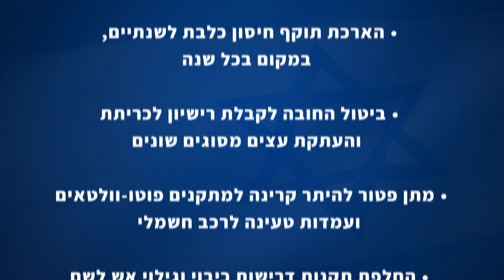החלטת הממשלה לטיוב הרגולציה: יותר מהר, יותר קל, יותר פשוט, יותר נוח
הממשלה החליטה על מהלך משמעותי מרוכז להקלות ושיפור הרגולציה, שיקל על כלל האזרחים, על המגזר העסקי ועל המשק, בתחומים רבים.
מהלך זה עשוי לחסוך למשק כמיליארד ₪ בשנה, ובנוסף יחסוך כ-1,000,000 ימי המתנה לאישורי רגולציה.

למהלך שותפים משרדי ראש הממשלה, המשפטים והאוצר, והוא מתבצע בשיתוף ובהסכמה של כלל משרדי הממשלה. ההחלטה יוצרת מסלול מזורז לאישור תהליכים, תוך הפחתת נטל הרגולציה, וכולל 30 נושאים המחייבים שינוי חקיקה.